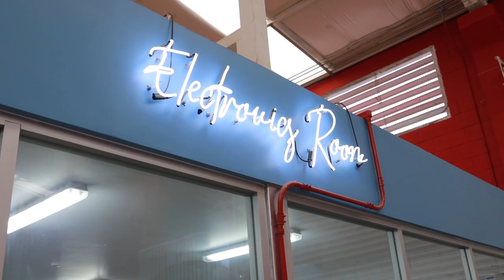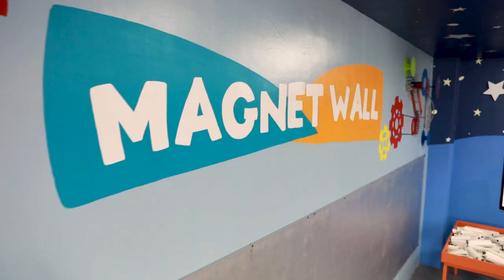Invention Zone - Maker Zone